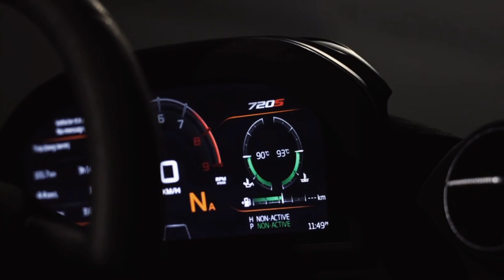The LJ_Push tha gass [CFM release] enjoy this background music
All my music is no copyright you can use it on my youtube channel, instagram, facebooks.

💓Thanks 💓